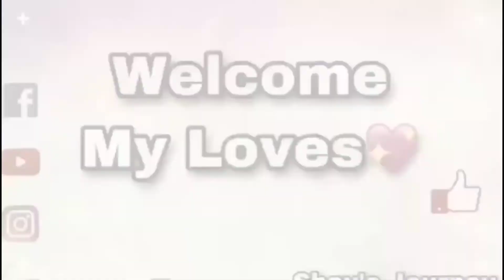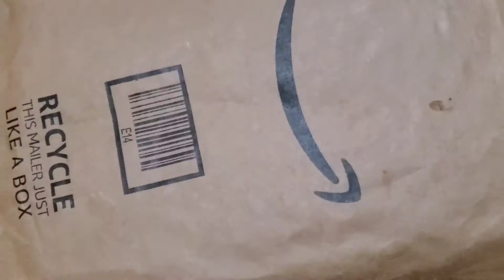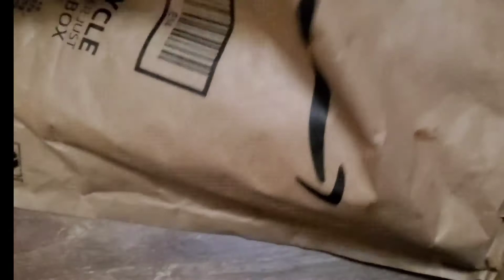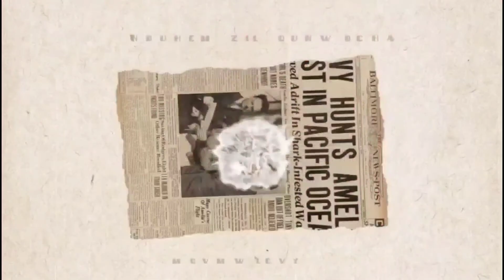Amazon Prime Unboxing 2021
Heyy my loves I love getting mail especially when its a surprise ♥️ I really appreciate you sis @Laquita♥️

If you're this video just comment down below and let me know and also don't forget to like subscribe and comment and please don't forget to !Check out my membership button 🥰❤

Thankyou everyone blessing ❤️